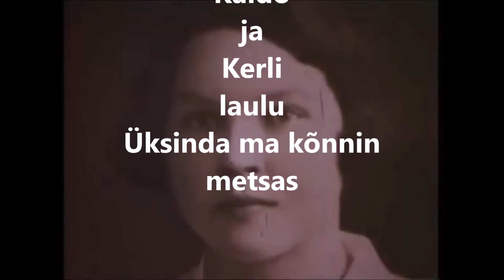Üksinda ma kõnnin metsas . 1976 ja 2017,a Karmen, Kaido ja Kerli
1976 aastal laulsid Karmen, Kaido ja Kerli laulu: Üksinda ma kõnnin metsas
41 aastat hiljem taas kohtumine laval lauluga Üksinda ma kõnnin metsas